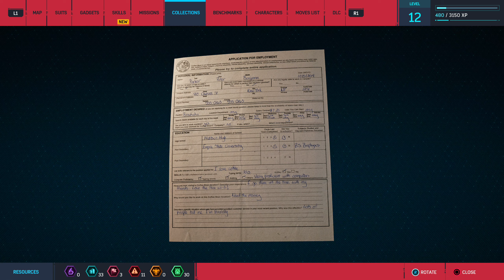Marvel's Spider-Man: Remastered - Exploration 5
Spider-Man patrols the city, searching for crimes to stop and uncovering collectibles.